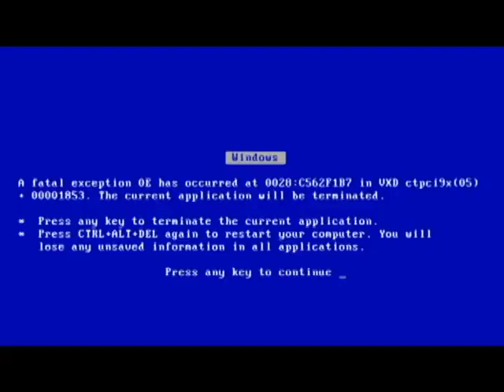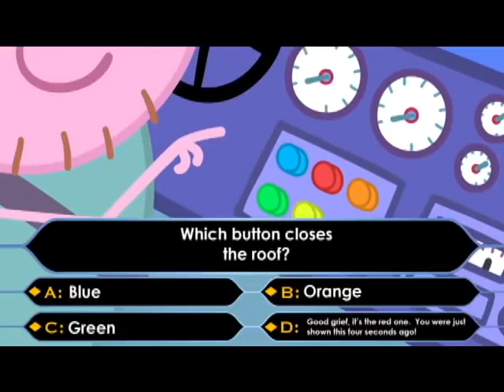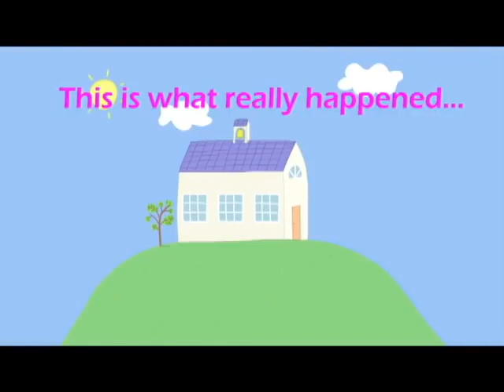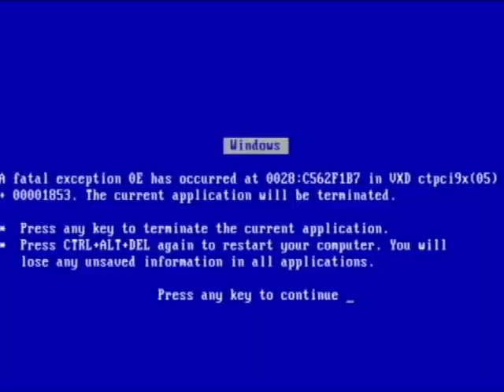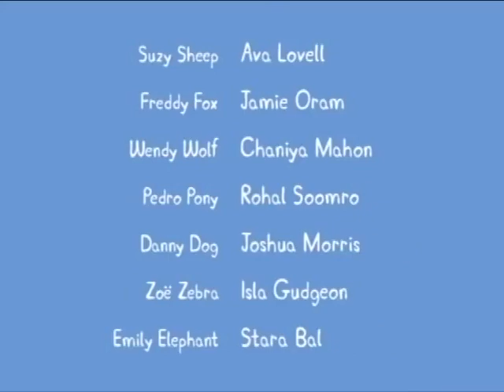YTP (Clean) - Peppa the Leper